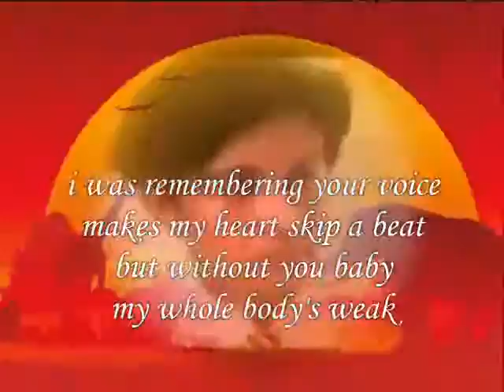i was remembering your voice My Dear Sweet heart ,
do.
do so
Money is an excellent servant, but the host
very bad.